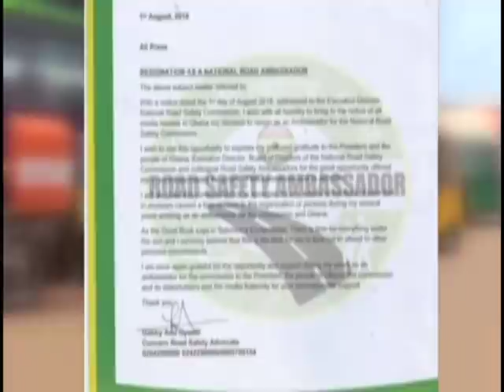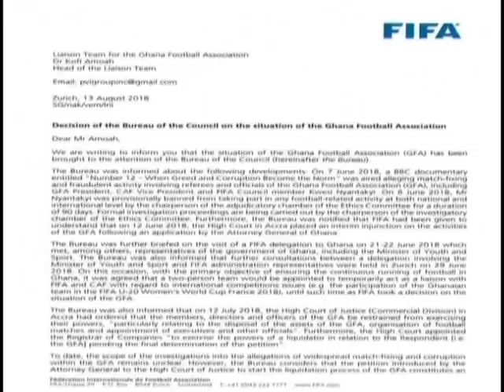Badwam News on Adom TV (14-8-18)